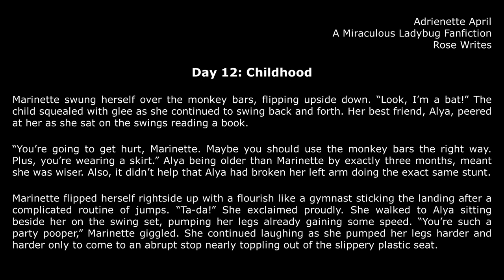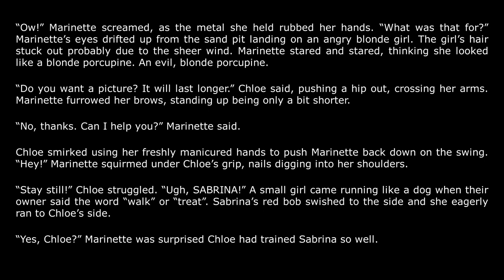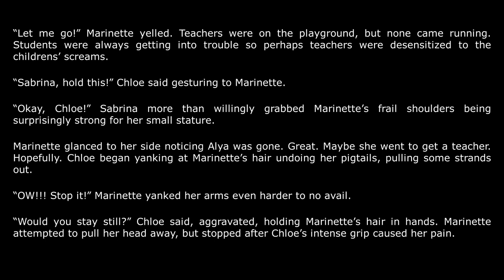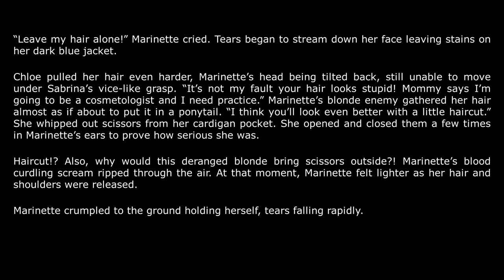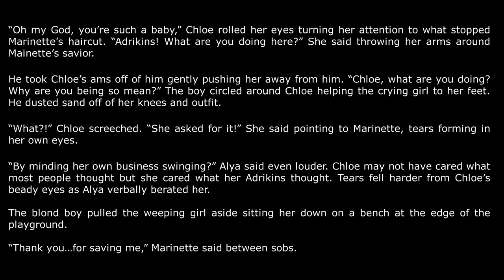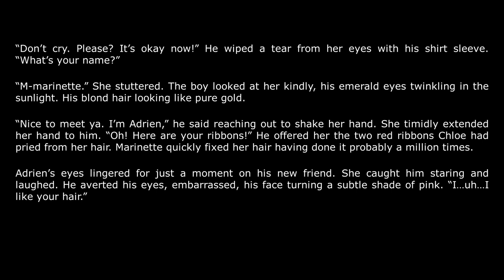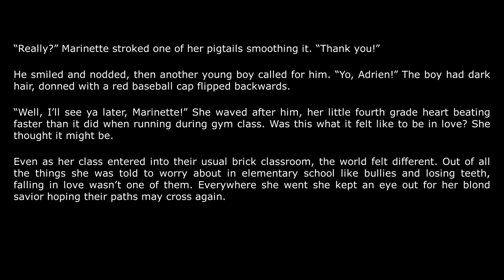Adrienette April | Day 12: Childhood | A Miraculous Ladybug Fanfiction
Why did Chloe have to be so mean? Chloe bullies Marinette on the playground. Where are all the teachers?!

HUGE thank you to ChocoLuck Chipz for letting me use their adorable art in my thumbnail!

ADRIENETTE APRIL!
Day 12: Childhood- You're here!
Day 13: Truth or Dare- Coming tomorrow!

STAY MIRACULOUS!!